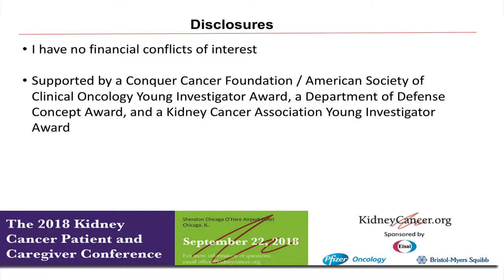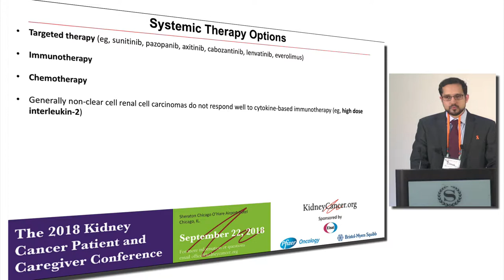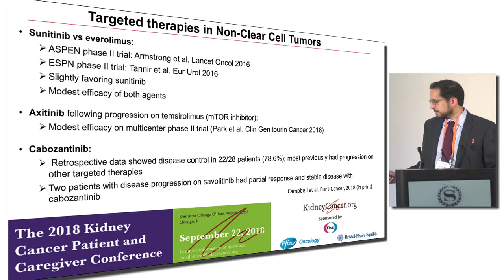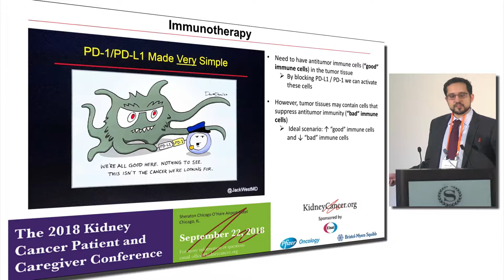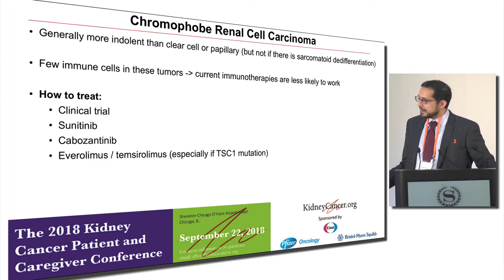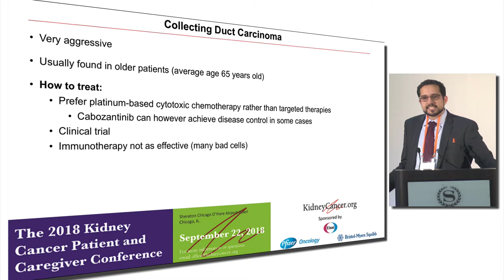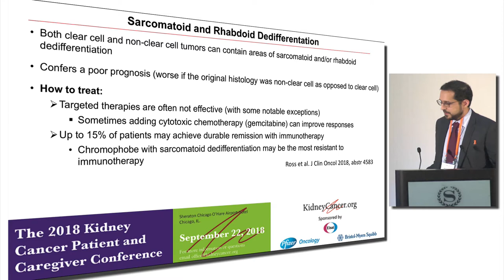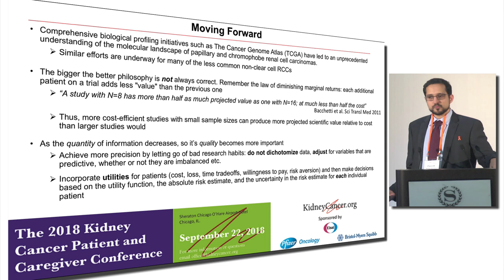Systemic treatment options for patients with metastatic non-clear cell renal cell carcinoma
Systemic treatment options for patients with metastatic non-clear cell renal cell carcinoma presented by Pavlos Msaouel, MD, PhD
Assistant Professor Genitourinary Medical Oncology The University of Texas MD Anderson Cancer Center at the Kidney Cancer Association National Patient and Caregiver Conference – Chicago, IL September 22, 2018.